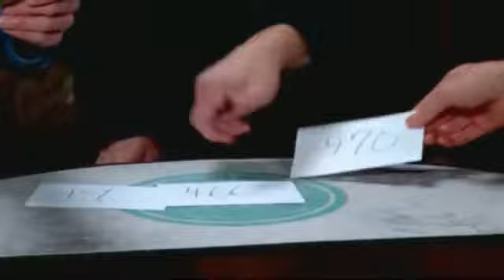At the Table - Michael Ammar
Conférence intégrale de Michael Ammar filmée en public.

Avec cette série de conférences filmées, faites entrer les meilleurs magiciens du monde dans votre salon !